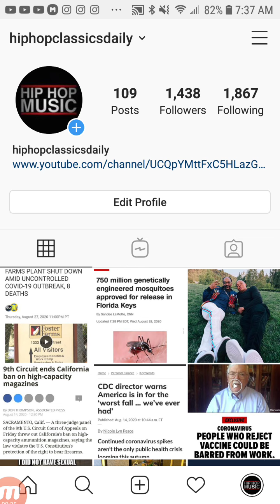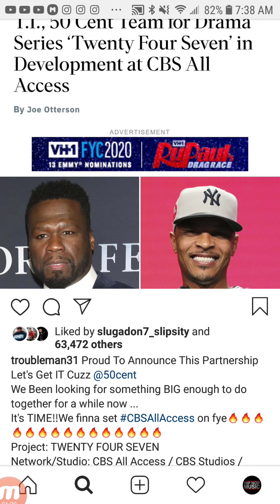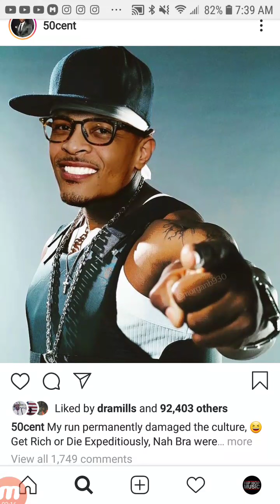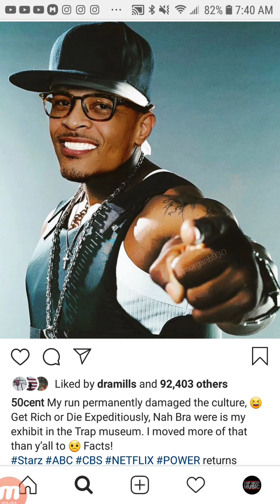TI SNAPS On 50 CENT "BRING YO YOUNG BABOON FACE A** ON & GET SERVED CURTIS"